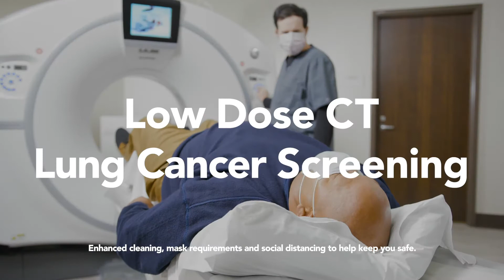Low-Dose Lung CT Screening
Lung cancer is the leading cause of cancer deaths in the United States, killing more people than colon, breast, pancreatic and prostate cancers combined. Eighty-five percent of lung cancer cases occur in current or former smokers. Fortunately, this disease is often treatable if caught early.

Recent studies show that low-dose CT lung cancer screening can lower your risk of dying from lung cancer.